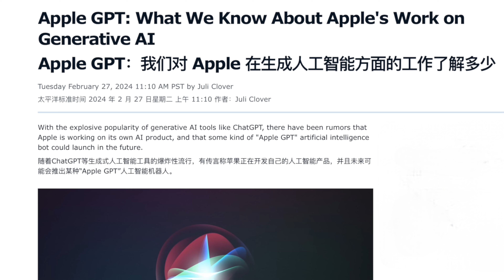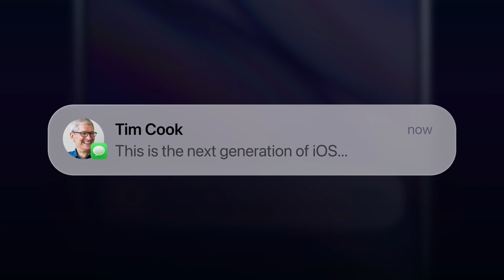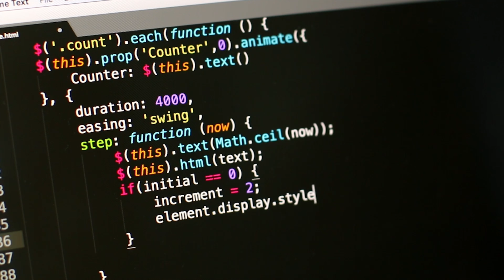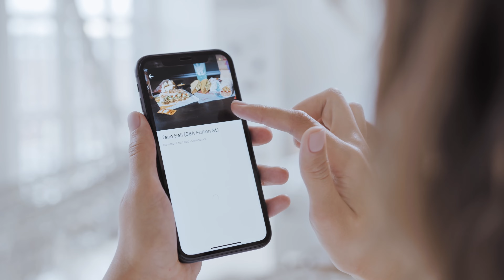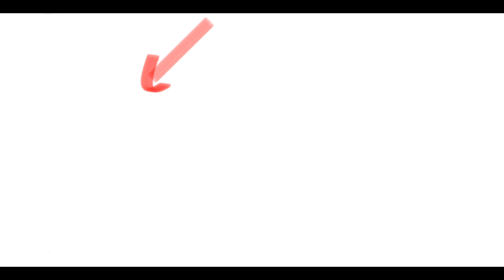iOS18史诗级更新!苹果史上关键一步,AppleGPT最新消息(CC字幕）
影视ChatGPT苹果服务账号